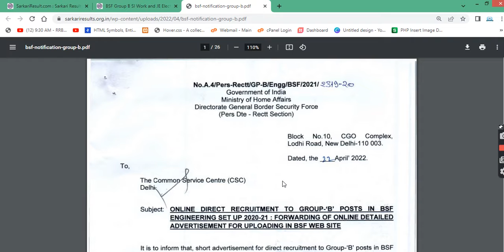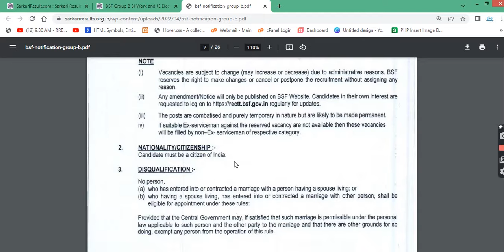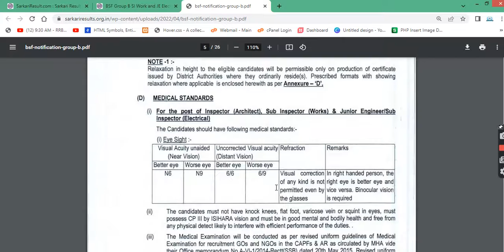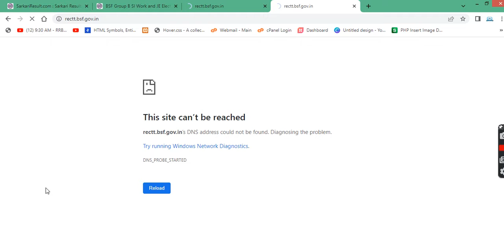BSF Recruitment 2022 | BSF JE/SI/Constable Age limit, Height, योग्यता सभी जानकारी | BSF SI Form 2022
BSF SI/ASI Constable Recruitment 2022,
BSF Group B Post bharti 2022,
Online Apply Form BSF Group B 2022,
BSF Bharti Notification,
BSF 10th Pass bharti 2022
New Vacancy BSF Constable 2022,
Sub Inspector Vacancy BSF 2022,
Sub Inspector Recruitment BSF 2022,
BSF Inspector Recruitment 2022,
Constable Bharti BSF 2022,